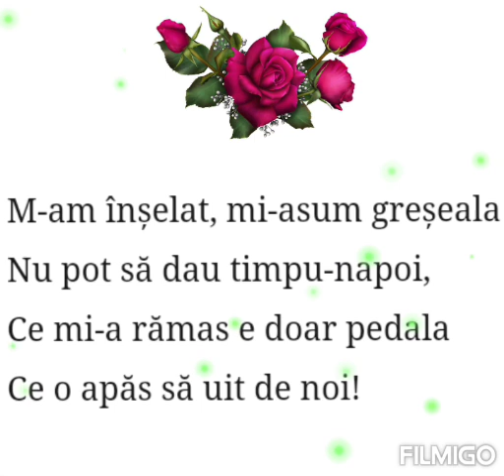Greșeala 😔😔😔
Pentru donatii ❤ Va mulțumesc pentru vizionarea și nu uitați să vă abonați la Canalul meu😚😘
LIKE și Share la clip 😚
Va pupăcesc 😘